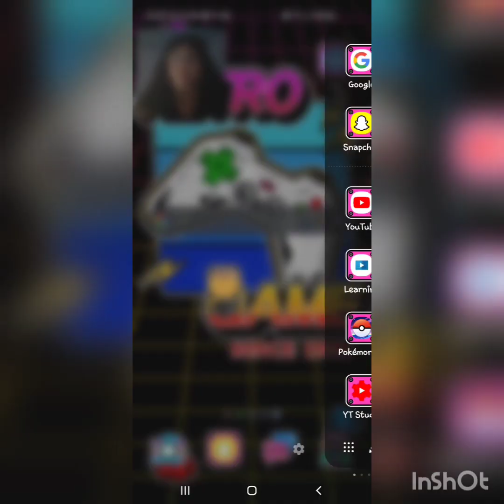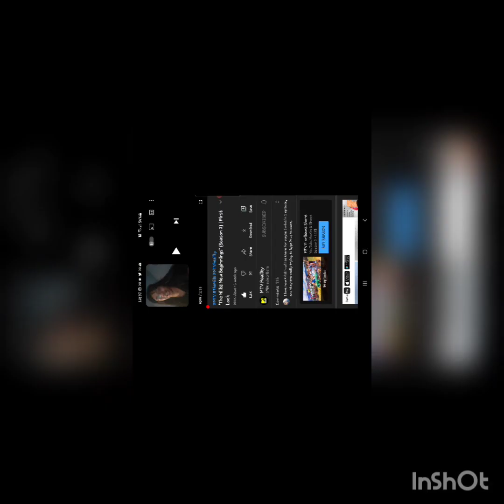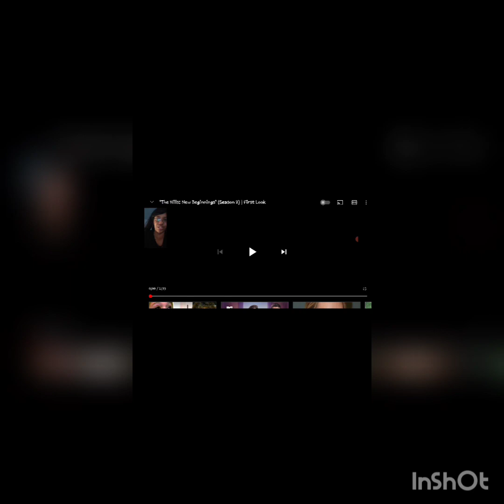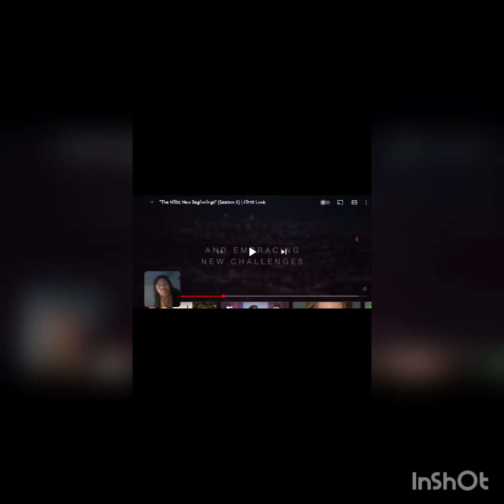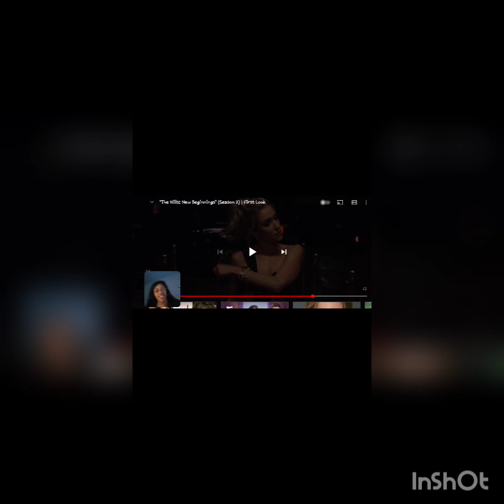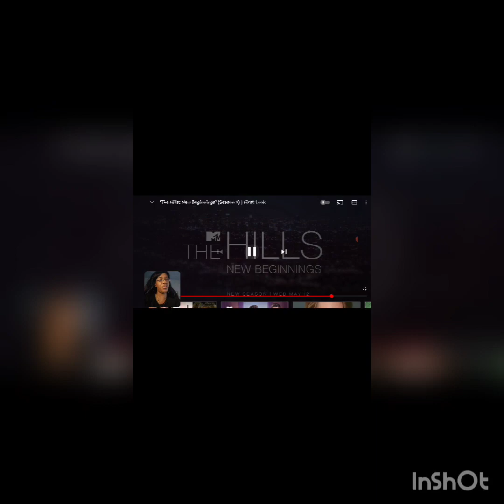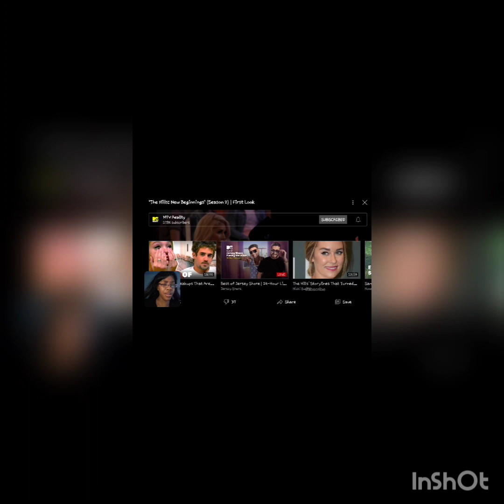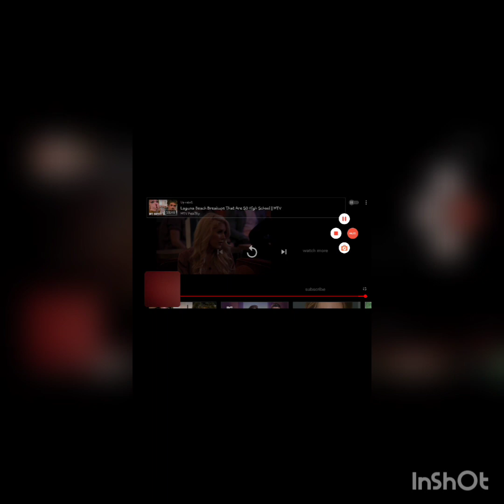The Hills New Beginnings season 2 Kristin is back